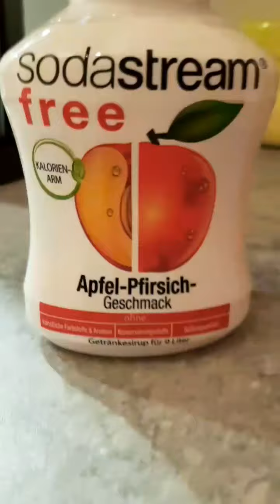19 11 18 Sodastream und anderes